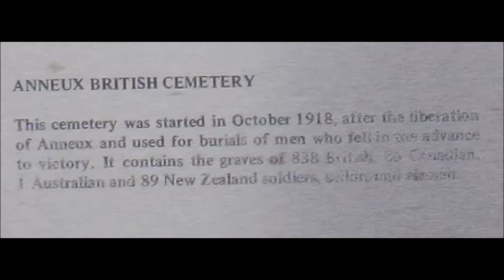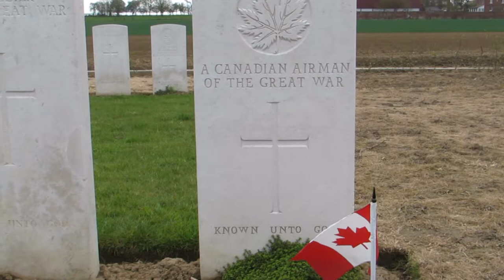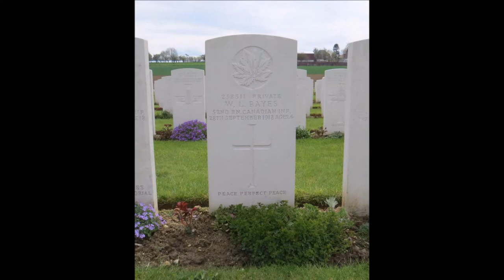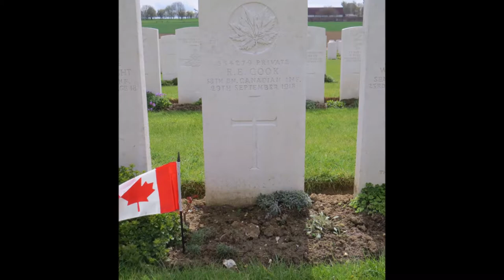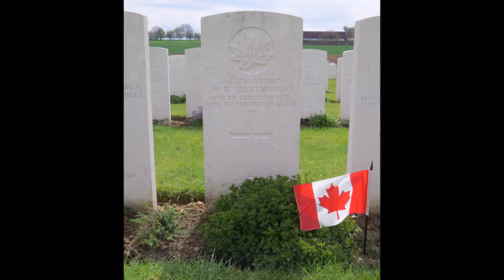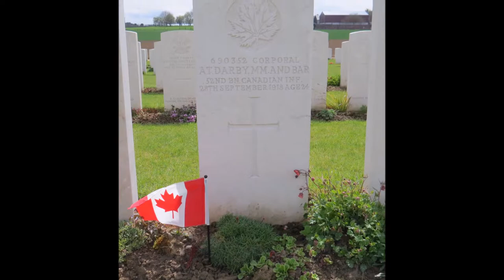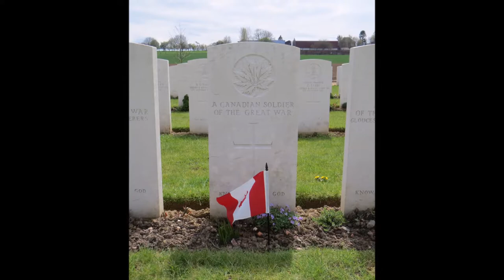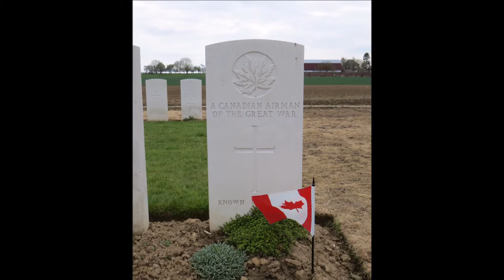Anneux British Cemetery in the Great War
Anneux, Havrincourt and Graincourt were captured by the 62nd (West Riding) Division on 20 and 21 November 1917. Anneux remained in Allied hands until the following 6 December. It was recaptured on 27 September 1918, by the 57th (West Lancashire) and 63rd (Royal Naval) Divisions, acting with the 52nd (Lowland) and the 1st and 4th Canadian Divisions. These six divisions, with the New Zealand Division (which carried on the advance in October 1918), are most largely represented in the cemetery.

The original cemetery was made by the 57th Division Burial Officer and by various units in October 1918. At the Armistice it contained 131 graves but was then greatly increased when graves were brought in from the surrounding battlefields and small cemeteries.

Anneux British Cemetery now contains 1,013 burials and commemorations of the Great War. 459 of the burials are unidentified but special memorials commemorate seven casualties believed to be buried among them.

The cemetery was designed by Sir Edwin Lutyens.